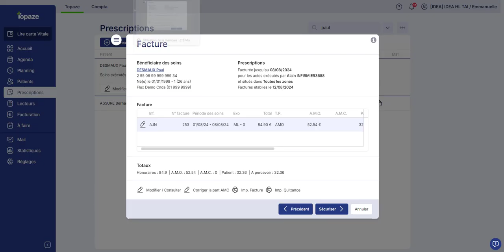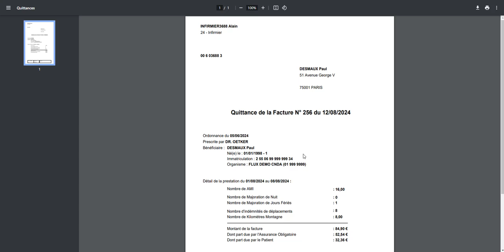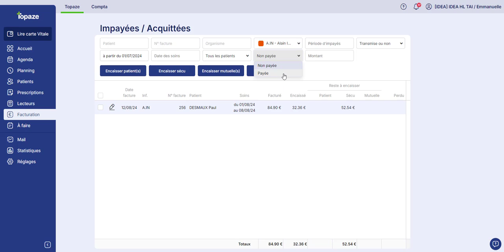Encaisser le ticket modérateur patient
Dans cette vidéo, découvrez comment encaisser facilement la part patient directement depuis votre logiciel Albus.